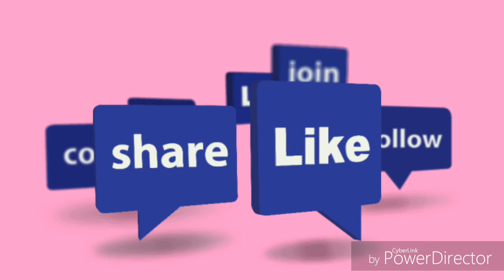Colek si puteri malu di pinggir jalan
Mainan jaman dahulu. Tanaman yang sangat sensitif. Bila di sentuh dia menguncupkan daunnya. Tanaman puteri malu ini masih banyak di temukan tumbuh liar... kita colek dulu yuk .